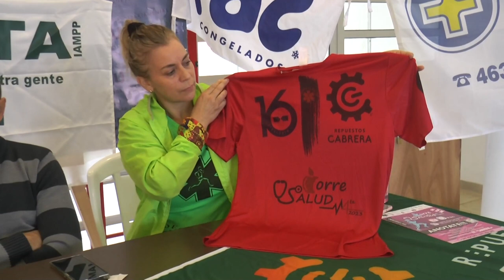El 16 de julio se desarrollará la Cuarta Corre Salud. Están abiertas las inscripciones.